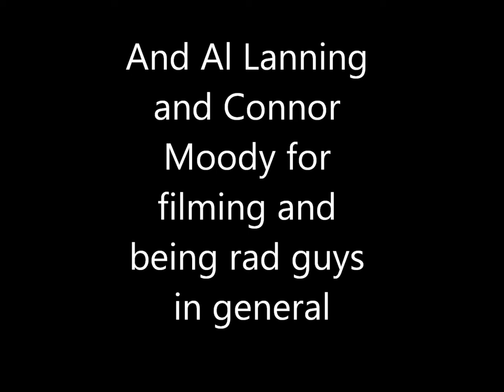Bubba Newby Park Edit 2012-13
Here is an edit I put together from last year. It was a great season and I can't wait to do it all over again. The song is House of the Rising Sun by the Animals
Thanks to Connor Moody and Al Lanning for filming.
-Bubba